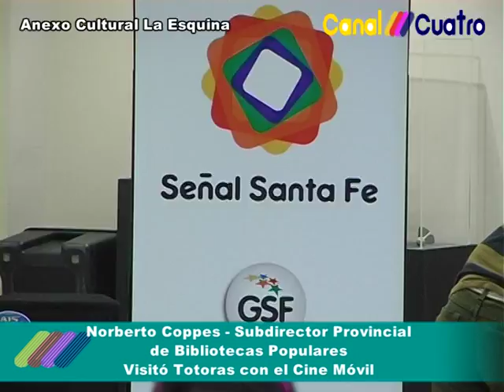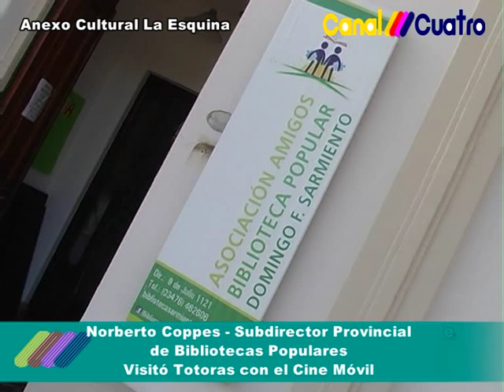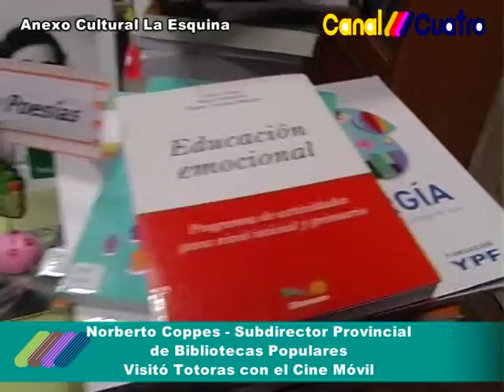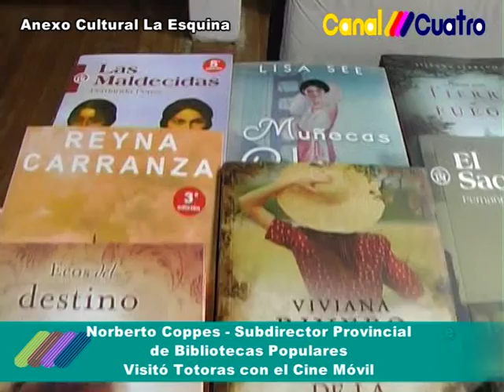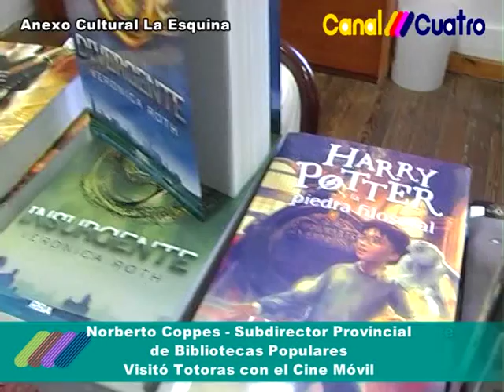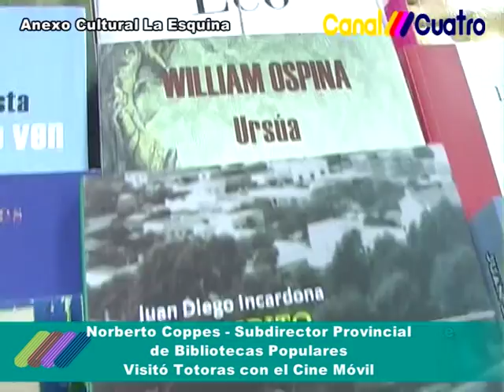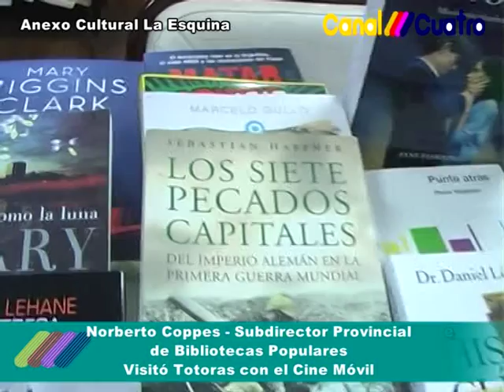ENTREVISTA A NORBERTO COPPES SUBDIRECTOR BIBLIOTECAS POPULARES DE SANTA FE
LLEGO A TOTORAS CON EL CINE MOVIL DE LA PROVINCIA Y EL INCAA INVITADO POR LA BIBLIOTECA POPULAR SARMIENTO DE LA CIUDAD. CANAL 4 TOTORAS EN TODOS LADOS SIEMPRE